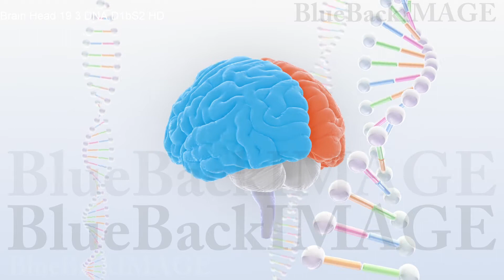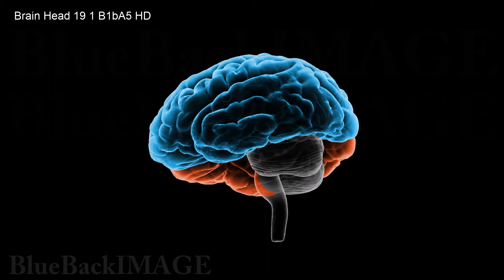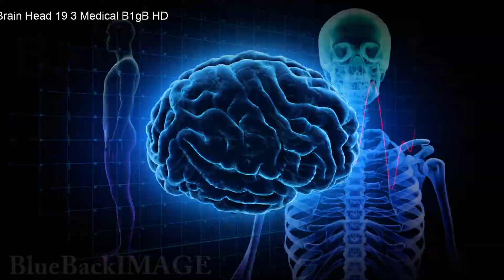Brain Head anatomy human body idea mind Brain 19 1 D1gW merged